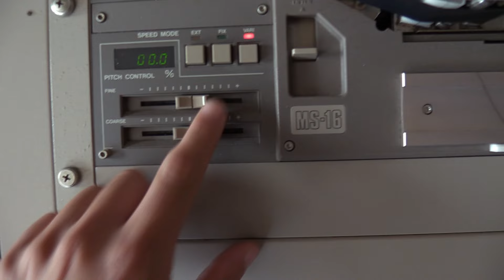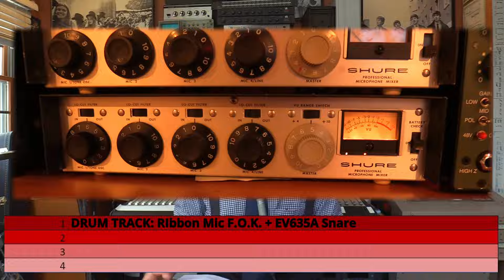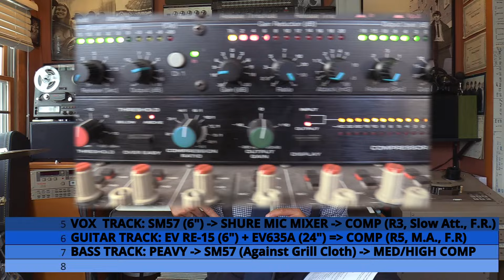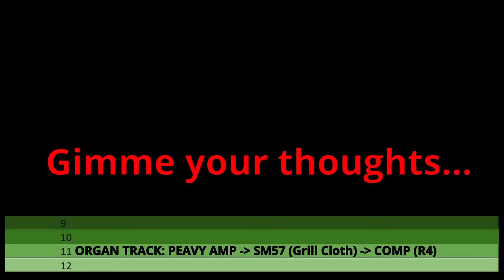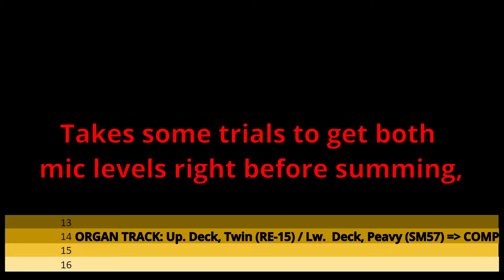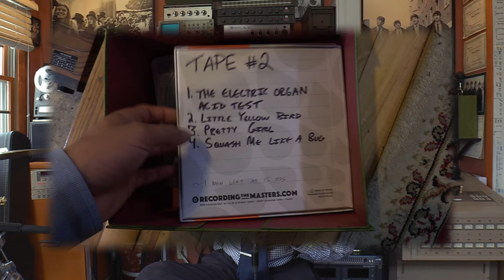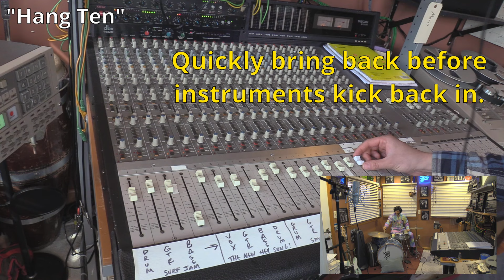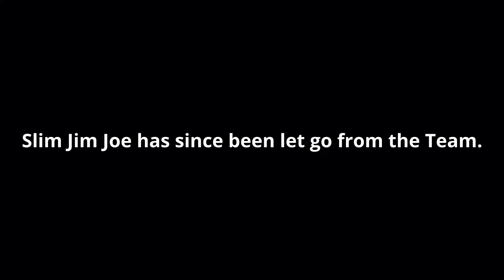Emulating a (60s/70s) 4-Track Tape Recording: Artificial Limitations in the Studio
~CHAPTERS~
Intro/Background - 0:00
Recording/Tracking - 7:15
Mixdown/Mastering -  19:32
The Four-Track Medley - 21:15
Conclusions - 27:42
OUTRO - 30:25

In today's video we are going to talk about emulating a 4-track recording true to the 60s/70s sound that we have all grown to love. We will be achieving this through the use of artificial limitations. Hope ya enjoy.

A quick brown fox jumps over the lazy dog.